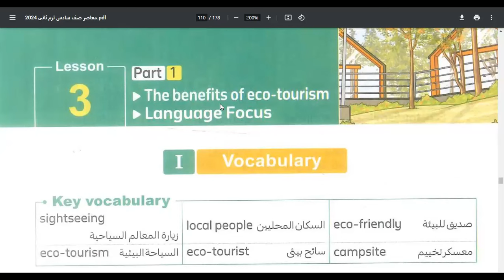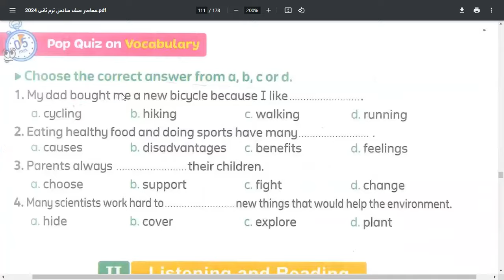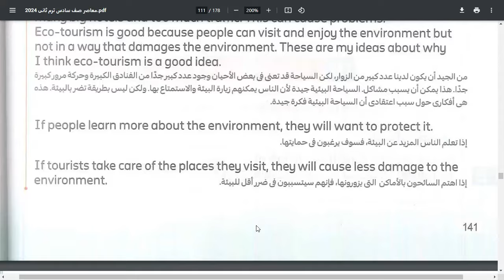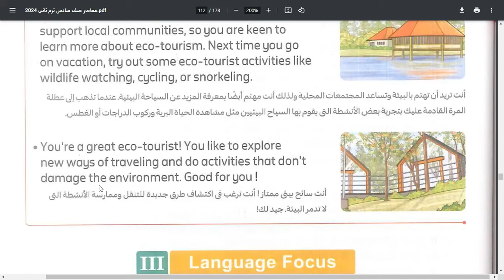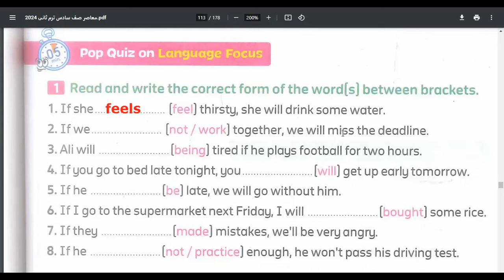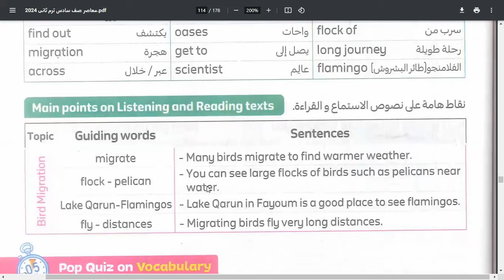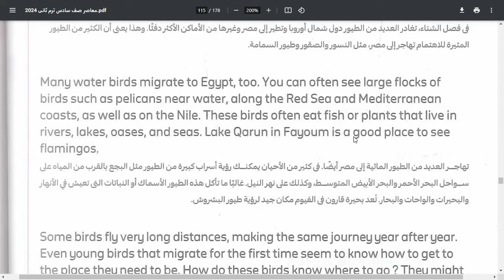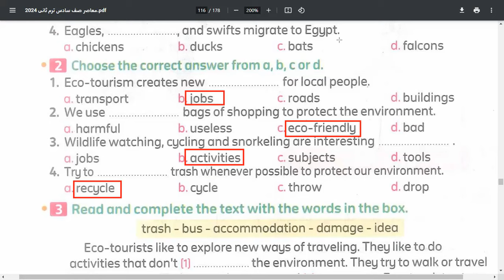Connect 6 | Unit 10 | Lesson 3 | كونكت الصف السادس | الترم الثاني